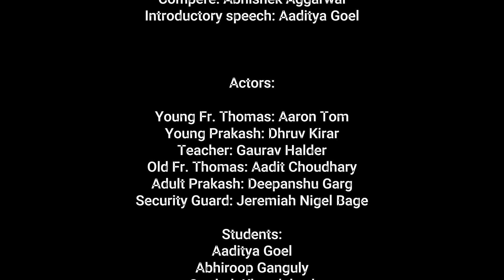THE RETURN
Drama is an authentic portrayal of life and reality. This play focuses on the life of a benevolent priest and the  virtues of kindness and empathy that a guardian figure always provides a young soul with to help him bloom and blossom. In the circle of life and actions, the kindness and empathy get recognised and acknowledged in future acts of kindness and compassion by young souls. This is how the wheel of life keeps rotating and virtues find their right place in the  shaping up of life.